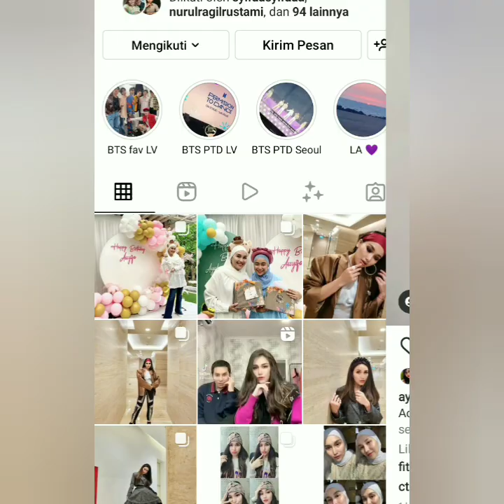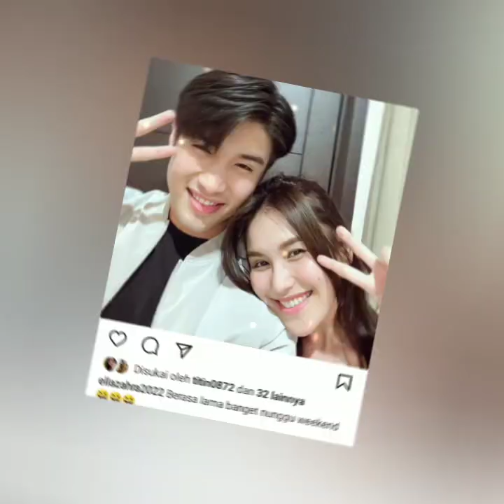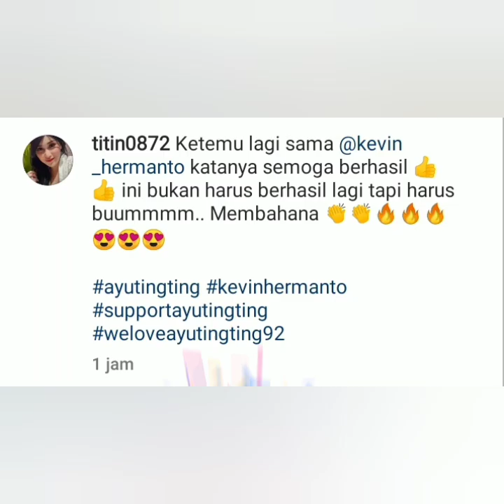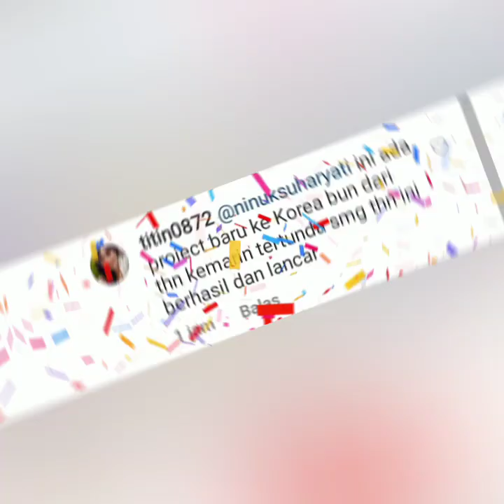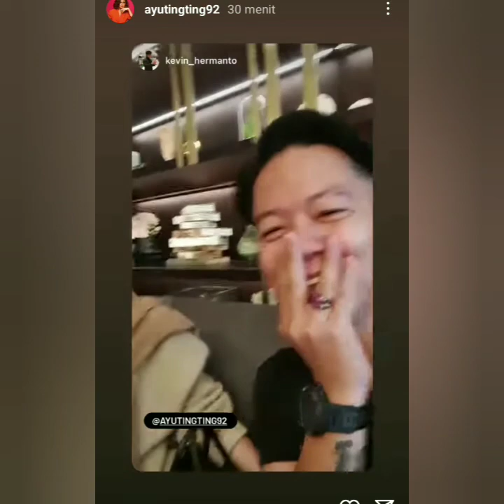KABAR TERBARU DARI VICTOR AGUSTINO, KEVIN HERMANTO & AYU TINGTING ADA PROJEK BESAR COBA LIHAT INI